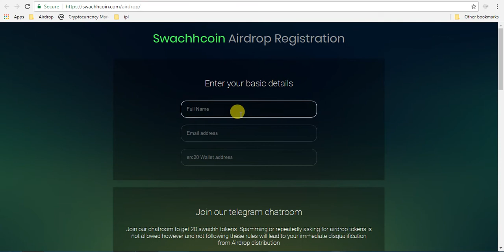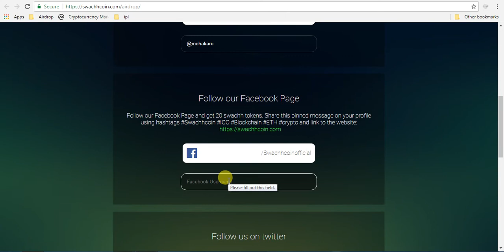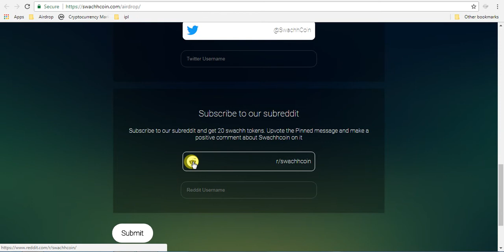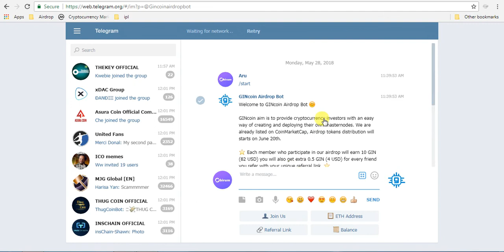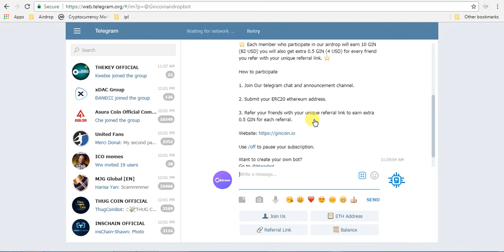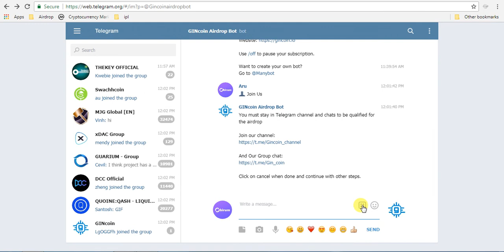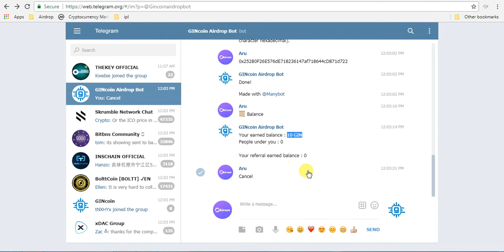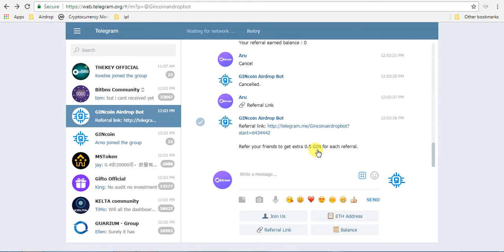Join 2 New airdrop and get 100 SCX and GIN Coin!!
The distribution of SCX tokens shall be done within 7 days of the end of ICO.